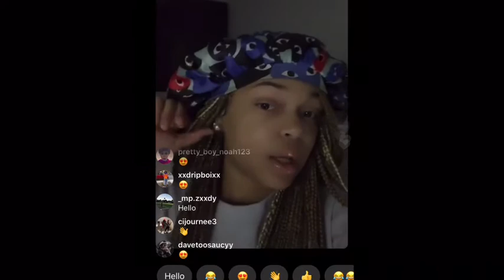Badkidaliyah break up with badkid jay on live